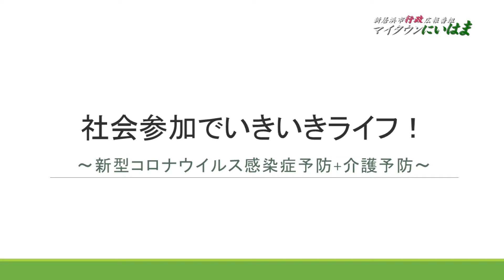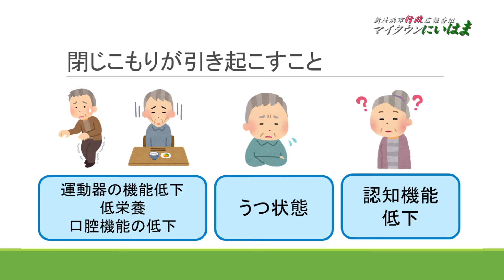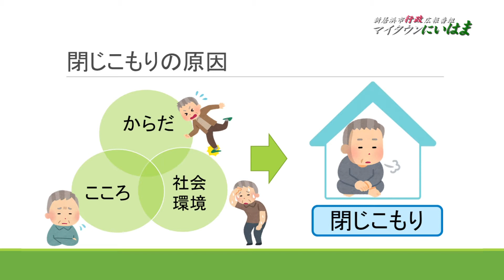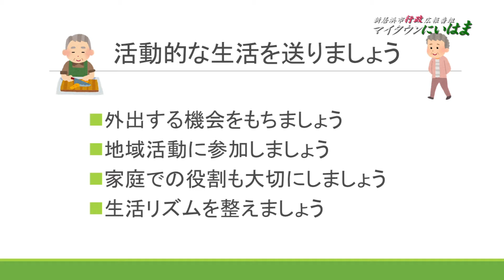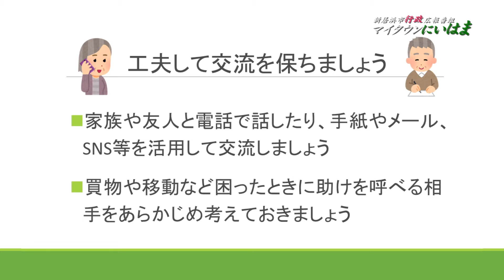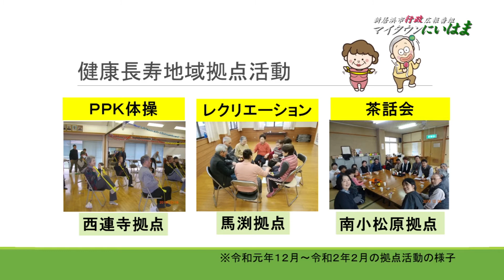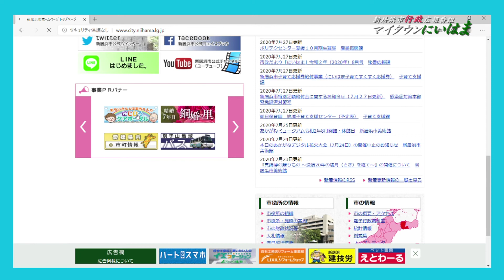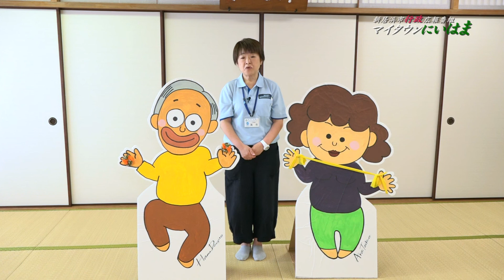マイタウンにいはま8月 社会参加でいきいきライフ！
新居浜市行政広報番組「マイタウンにいはま」8月放送分です。
今回のマイタウンにいはまでは「社会参加でいきいきライフ！～新型コロナウイルス感染症予防+介護予防～」をお伝えします。